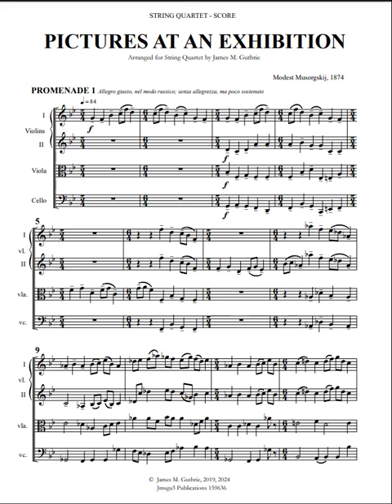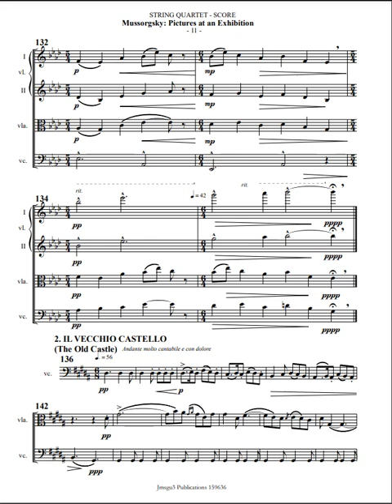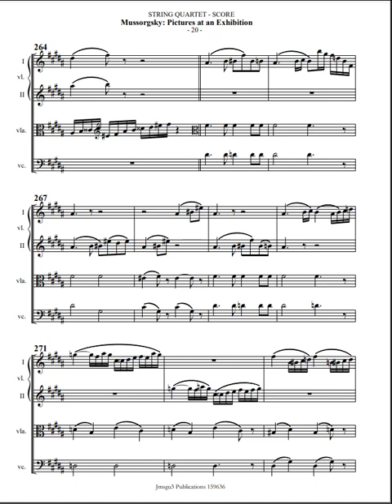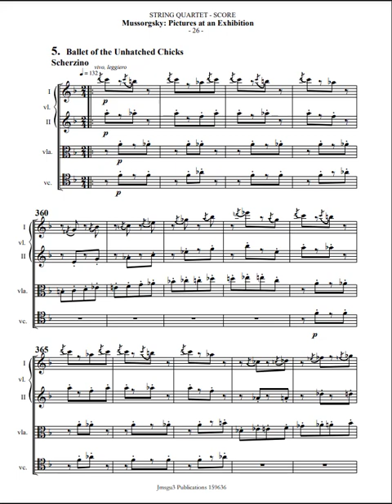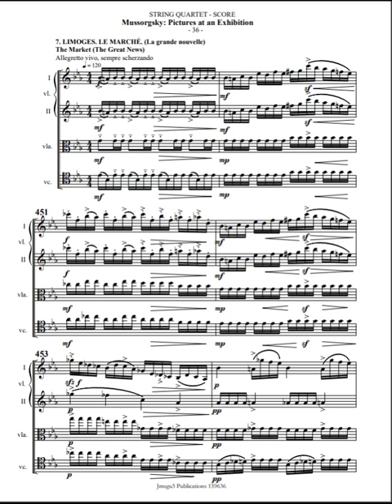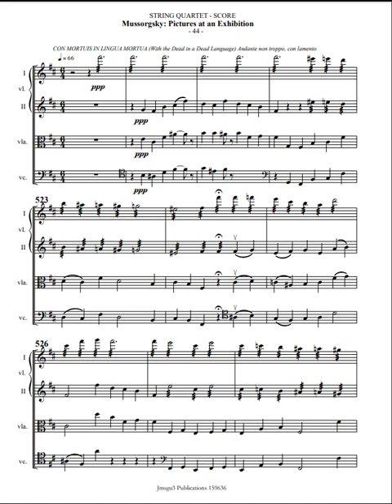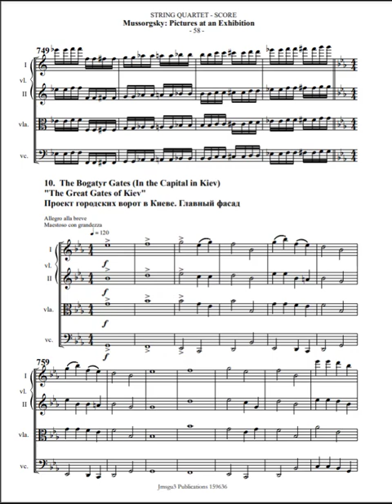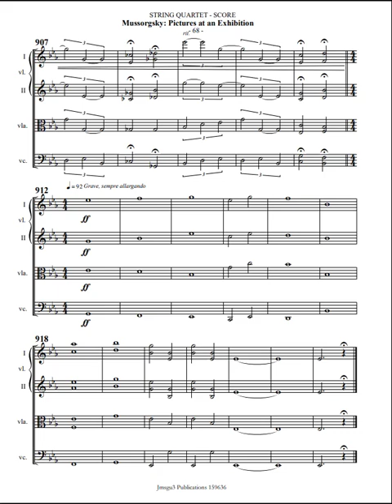Mussorgsky: Pictures at an Exhibition for String Quartet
Mussorgsky is known for his ability to evoke vivid pictures through his music. He creates soundscapes that transport listeners to other places and times. Using complex harmonies and shifting tonalities, Mussorgsky creates sonic paintings that are as diverse and varied as any works of art in a museum. He takes listeners on a journey through different landscapes and environments, ranging from pastoral settings to the underworld depths. In his famous suite, Pictures at an Exhibition, Mussorgsky gives each movement a title referencing a painting, sculpture, or architectural feature from an art museum. The suite is composed to capture the moods and emotions the artworks evoke. From the bright and energetic Promenade to the somber and mysterious Catacombs, Mussorgsky's Pictures at an Exhibition paints a vivid sonic landscape that brings the listener into the art museum.

The composition was inspired by a visit to an art exhibition featuring the works of Mussorgsky's friend, the Russian artist Viktor Hartmann. The "Pictures at an Exhibition" pieces aim to capture the sketches, watercolors, and architectural designs displayed at the exhibition. Mussorgsky links the suite's movements to depict the viewer's progress through the exhibition. Two "Promenade" movements serve as portals to the various pictures, representing the composer himself strolling through the exhibition. Mussorgsky and Hartmann were devoted to the cause of an intrinsically Russian art, and their friendship likely developed in the home of the influential critic Vladimir Stasov, who followed both of their careers with interest. Mussorgsky's original composition is known for its multi-layered music imbued with energy and vitality, requiring the performer to move between soothing melodies, humorous tunes, and pounding rhythms. The suite's diverse range of musical styles and moods is a testament to Mussorgsky's skill as a composer.